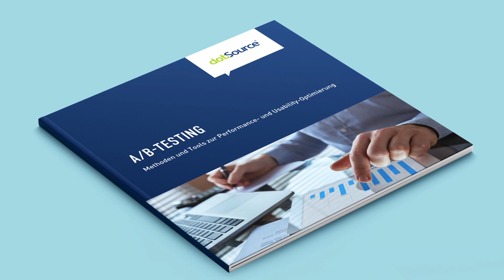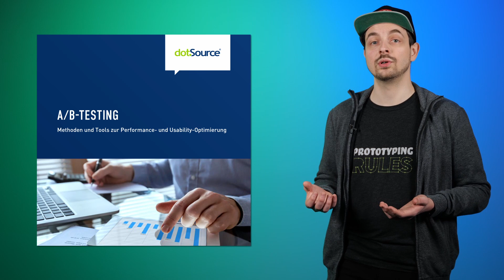Wie funktioniert A/B Testing? | Für Shop, Website & Apps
Was ist A/B Testing? DU willst deinen Shop, deine Website oder deine App optimieren und fragst dich wie du am besten vorgehen solltest? Erfahre in 2 Minuten was ein A/B Test ist, wie er funktioniert und wie du ihn erfolgreich einsetzt, um deine UX zu verbessern und deine Conversions zu steigern.

00:00 Intro
00:24 Was bringt A/B Testing?
00:40 Ein konkretes Beispiel
01:04 So funktioniert ein A/B Test
01:40 Das lässt sich alles testen
01:53 Fazit